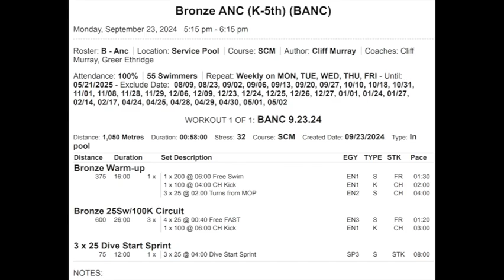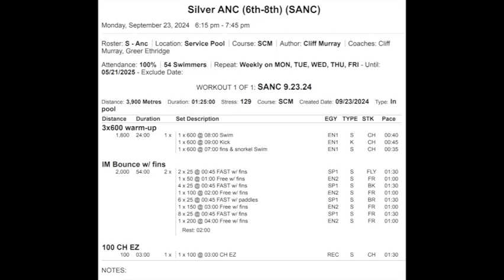Swimcast No. 348 | Swim Meet Cometh | Gold, Silver, and Bronze | Intermittent Speed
It is a bit of a "moving Monday" with a swim meet coming up on Saturday.  We are working some aerobic maintenance in all training groups with an eye toward racing this weekend.

About Northern Lights Swim Club & Coach Cliff:

Workouts, practices, technique, race strategies, training tips, and more from Coach Cliff and the rest of the team at Northern Lights Swim Club in Alaska.

Coach Cliff, of Northern Lights Swim Club, is located in Anchorage, AK.  Cliff has over 30 years of competitive swim coaching experience.  Join Cliff for his daily swim practice videos.